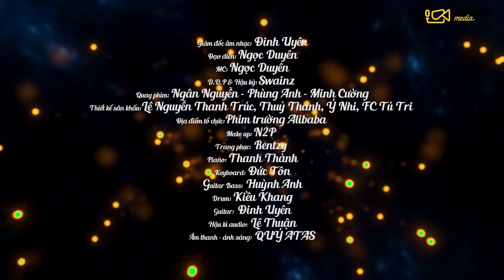CHỈ CÒN MÌNH ANH (LỮ LIÊN) | TÚ TRI | (MINISHOW TÌNH SAY)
Xin cảm ơn cả nhà!
CHỈ CÒN MÌNH ANH (Minishow TÌNH SAY)
Sáng tác: Lữ Liên
Ca sĩ: Tú Tri
Giám đốc âm nhạc: Đinh Uyên
Đạo diễn: Ngọc Duyên
MC: Ngọc Duyên
D.O.P & Hậu kỳ: Swainz
Quay phim: Ngân Nguyễn - Phùng Anh - Minh Cường
Thiết kế sân khấu: Lê Nguyễn Thanh Trúc, Thuỷ Thanh, Ý Nhi, FC Tú Tri
Địa điểm tổ chức: Phim trường Alibaba
Make up: N2P
Trang phục: Rentzy
Piano: Thanh Thành
Keyboard: Đức Tôn
Guitar Bass: Huỳnh Anh
Drum: Kiều Khang
Guitar: Đinh Uyên
Hậu kì Audio: Lê Thuận
Âm thanh - Ánh sáng: QUÝ ATAS

© Bản quyền video thuộc về Tú Tri Official, vui lòng không reup!
© Copyright by Tú Tri Official ☞ Do not Reup, many thanks!
ẨN BỚT
Ẩn bớt